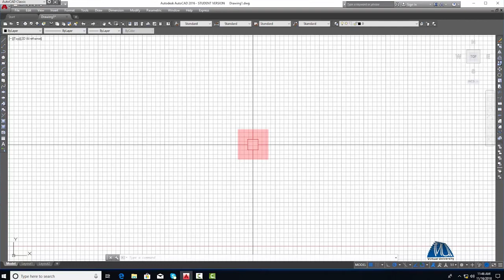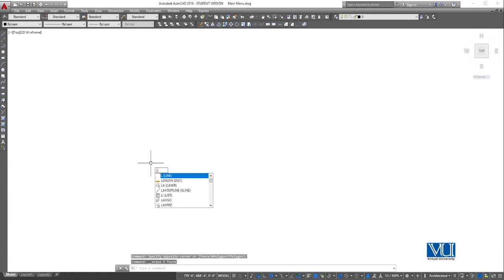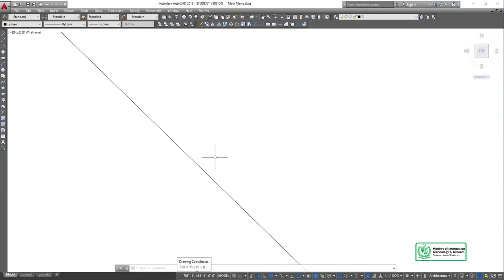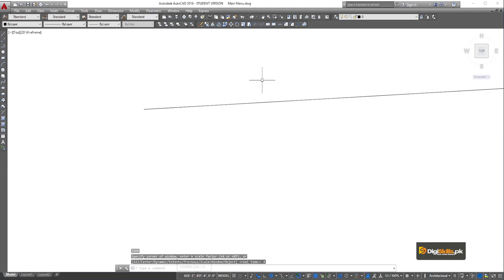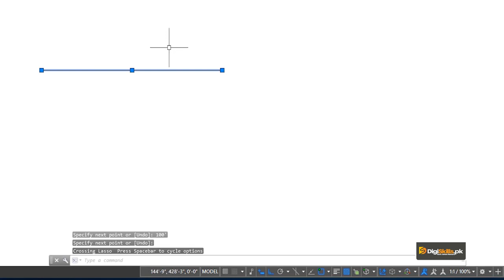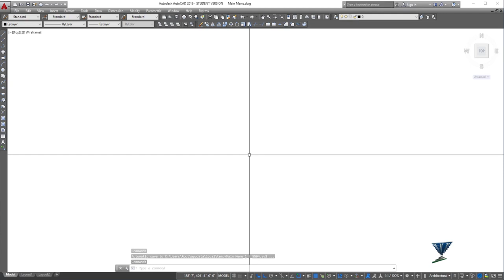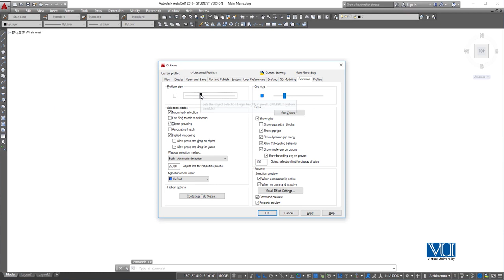AutoCAD in Urdu Hindi Digi Skills | Line with Measuring Units